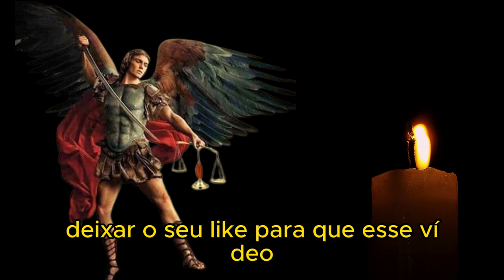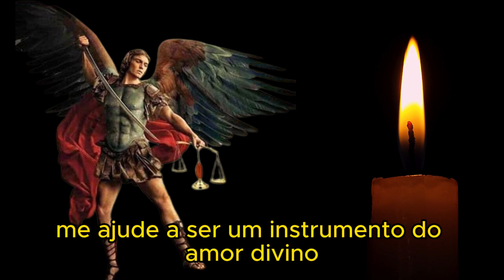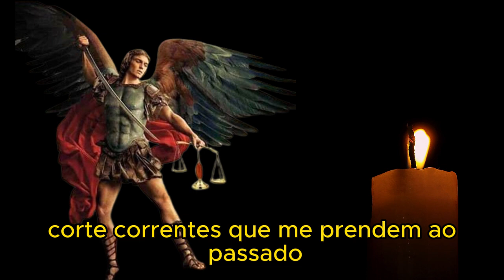A ORAÇÃO MAIS PODEROSA DE SÃO MIGUEL ARCANJO PARA CURA, LIBERTAÇÃO, AFASTAR PRAGAS E MALDIÇÕES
Olá seja bem-vindo ao canal Profeta das Orações. Hoje eu vou compartilhar
com vocês, A ORAÇÃO MAIS PODEROSA DE SÃO MIGUEL ARCANJO PARA CURA, LIBERTAÇÃO, AFASTAR PRAGAS E MALDIÇÕES.
Se você está passando por momentos difíceis, sentindo-se preso ou sobrecarregado por energias negativas. Esta é a oração que vai mudar a sua vida.
A oração ao Arcanjo Miguel, vai guiá-lo passo a passo, para sua jornada de cura, libertação e proteção. Esta oração é a sua chave para alcançar a paz, a alegria e a harmonia em sua vida. Se você quer se livrar de todos os males que têm afetado a sua vida e seguir em frente com fé e energias positivas; ouça esta oração até o final.
Antes de iniciarmos, quero te convidar a fazer parte da nossa família, se você
Deixar o seu like para que esse vídeo chegue a mais pessoas e abençoe mais vidas. Deixe também nos comentários o seu pedido ao Arcanjo Miguel.
Estão prontos para orar comigo?
Vamos iniciar:
Eu te agradeço, São Miguel Arcanjo, pela tua ajuda e proteção e peço que continues a abençoar a minha vida. Com a tua presença Divina. São Miguel à frente, São Miguel atrás, São Miguel à direita, São Miguel à esquerda, São Miguel acima, São Miguel abaixo. São Miguel, São Miguel, aonde quer que eu vá em nome do pai do filho e do Espírito Santo.
Amém.